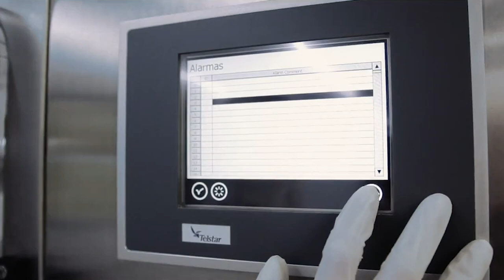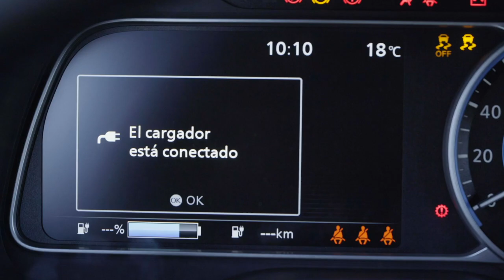Mubil, centro de referencia en electromovilidad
La apuesta de MUBIL es una apuesta de país y por el futuro. Contamos con relevantes capacidades tecnológicas, talento, cultura emprendedora, recursos productivos y posicionamiento internacional para aprovechar esta oportunidad.